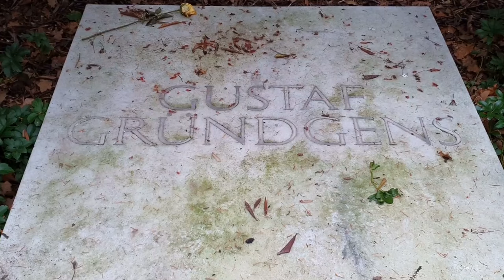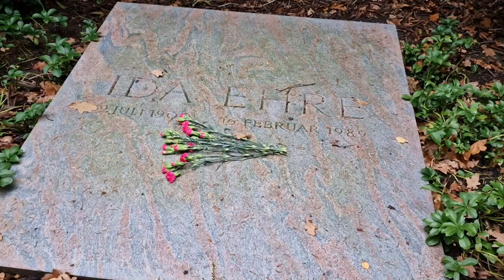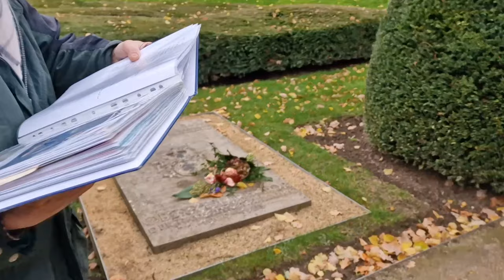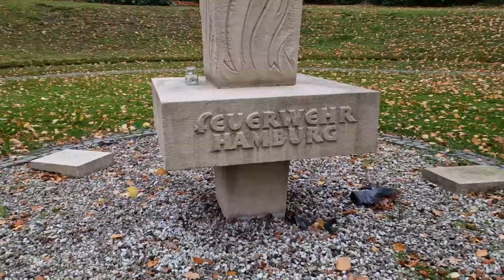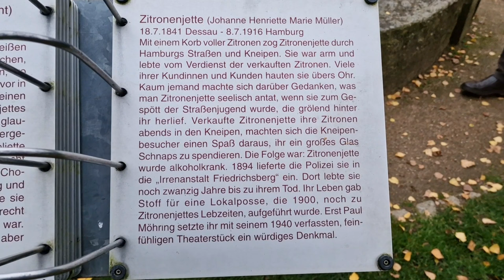Parkfriedhof Hamburg - Ohlsdorf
Der Friedhof Hamburg - Ohlsdorf wurde als Park angelegt.